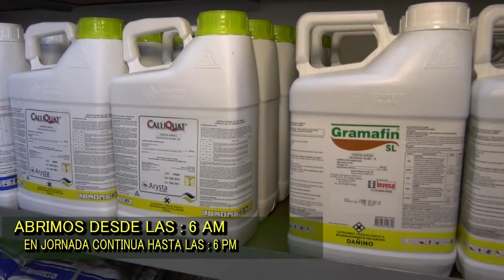MARIDO CELOSO LE PROPINÓ GOLPIZA A ESTILISTA